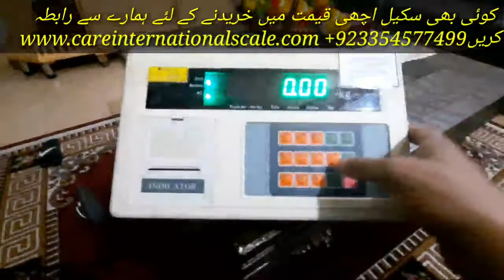Calibration and Printer Setting of Electronic Weighing Indicator by Care International Scale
Calibration and Printers Setting of Electronic Weighing Indicator
Look like XK3190-A9p Weighing indicator